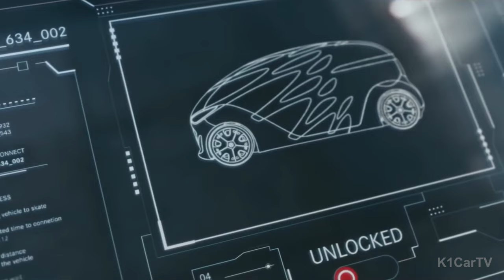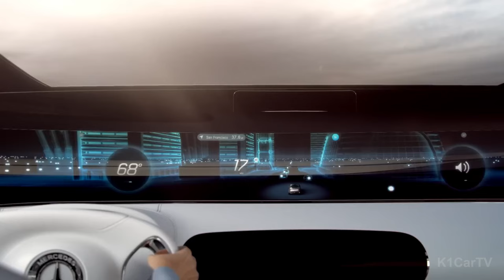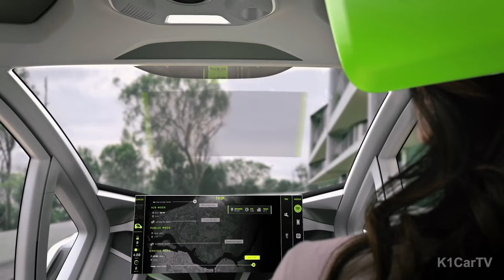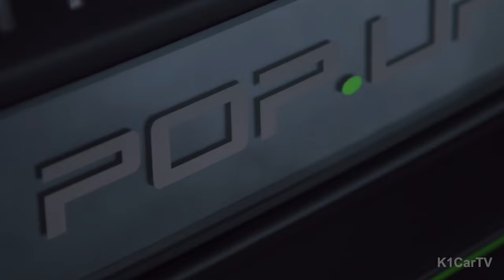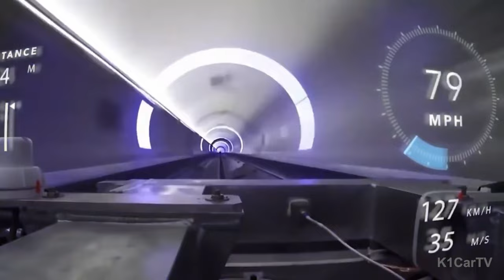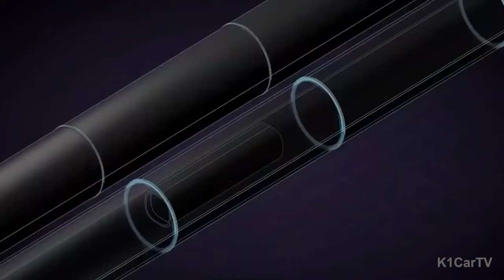CRAZY CONCEPTS THAT WILL BLOW YOUR MIND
TOP 8 MIND-BLOWING - Future of Transportation  - YOU DIDN'T KNOW EXISTED
00:04 Renault Float
01:34 Mercedes-Benz Vision URBANETIC
03:15 Mercedes-Benz F 015 Luxury in Motion
05:02 Air-bus Popup
06:53 Transit Elevated Bus
08:02 Underground Tunnels Transportation
09:40 Hyperloop One
11:45 Starship Super Heavy Earth To Earth